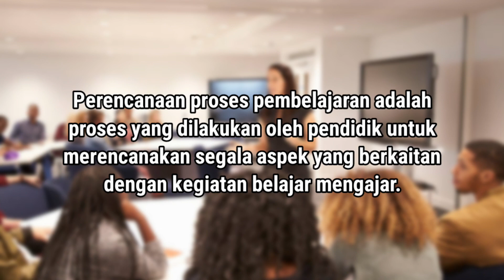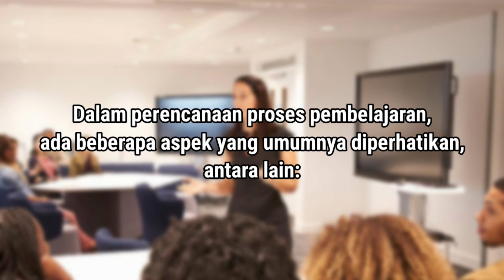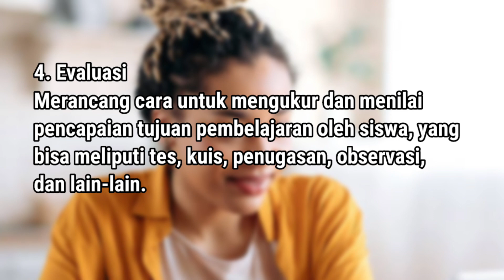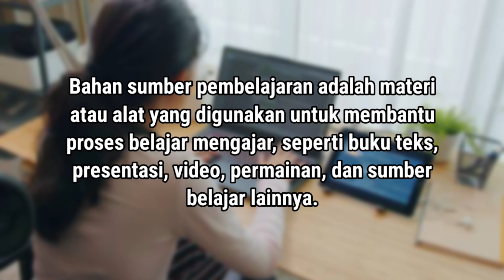TUGAS MK PERENCANAAN DAN METODOLOGI PEMBELAJARAN OLEH SAEFUL MAULANA KELAS A24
Nama : Saeful Maulana
Kelas/Semester : A24/4
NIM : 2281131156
MK : Perencanaan dan metode pembelajaran
Tutor : Bayu Sukmaangara, M.Pd.

• Perencanaan proses pembelajaran adalah proses yang dilakukan oleh pendidik untuk merencanakan segala aspek yang berkaitan dengan kegiatan belajar mengajar. Tujuan dari perencanaan ini adalah untuk memastikan bahwa proses pembelajaran yang dilakukan dapat berjalan secara efektif dan efisien, serta mampu mencapai tujuan pembelajaran yang telah ditetapkan.
Dalam perencanaan proses pembelajaran, beberapa aspek yang umumnya diperhatikan antara lain:
1. Materi Pembelajaran : Memilih dan menyusun materi yang akan diajarkan sesuai dengan kurikulum dan kebutuhan siswa.
2. Metode Pembelajaran : Menentukan teknik atau cara yang akan digunakan untuk menyampaikan materi, seperti ceramah, diskusi, eksperimen, proyek, dan lain-lain.
3. Media Pembelajaran : Memilih alat bantu yang akan digunakan dalam proses pembelajaran untuk membantu visualisasi materi dan memperjelas konsep yang diajarkan.
4. Evaluasi : Merancang cara untuk mengukur dan menilai pencapaian tujuan pembelajaran oleh siswa, yang bisa meliputi tes, kuis, penugasan, observasi, dan lain-lain.
Perencanaan ini umumnya dirumuskan dalam sebuah dokumen yang dikenal sebagai Rencana Pelaksanaan Pembelajaran (RPP) yang harus disiapkan oleh guru sebelum mengajar. RPP ini menjadi pedoman bagi guru dalam melaksanakan kegiatan belajar mengajar di kelas, sehingga semua kegiatan pembelajaran terstruktur dan sistematis.
• Bahan sumber pembelajaran adalah materi atau alat yang digunakan untuk membantu proses belajar mengajar, seperti buku teks, presentasi, video, permainan, dan sumber belajar lainnya.
• Media pembelajaran adalah segala bentuk alat atau sarana yang digunakan untuk membantu proses pembelajaran. Ini bisa berupa buku teks, audio, video, perangkat lunak interaktif, atau bahkan perangkat fisik seperti model atau alat peraga. Tujuannya adalah untuk meningkatkan pemahaman dan retensi materi pelajaran.